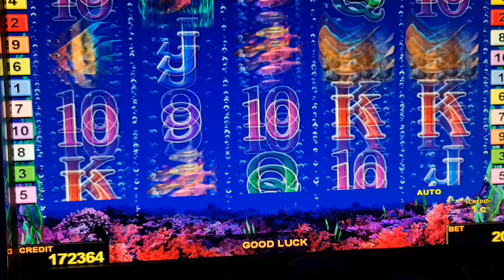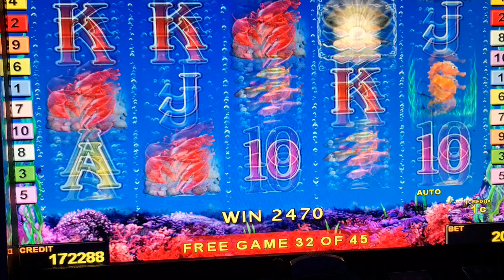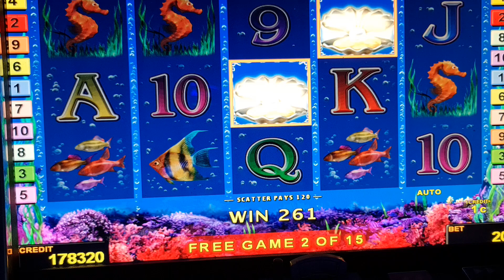Dolphins Pearl Deluxe! #2 Euro Bet ! slot machine!Freispiele! novoline !BigWin!Admiral